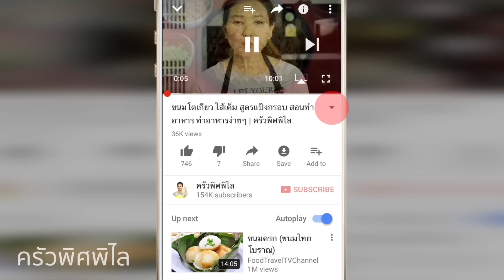น้ำมะตูม สูตรทำขาย สอนทำอาชีพ ทำอาหารง่ายๆ | ครัวพิศพิไล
ทำอาหารง่ายๆ กับครัวพิศพิไลวันนี้ เป็นเครื่องดื่มสูตรสำหรับทำขายค่ะ " น้ำมะตูม " ทำไม่ยากเลยค่ะ ง่ายๆ อร่อย แช่เย็นๆ หวาน หอม สดชื่นมากๆ ค่ะ มะตูมก็จะมีกลิ้นเฉพาะตัวมากๆ ค่ะ หอมแบบไทยๆ หอมอบอวล หอมแบบมีเสน่ห์ สูตรนี้ทำขาย ทำเป็นอาชีพเสริมได้เลยค่ะ หรือจะทำเก็บไว้กินเองก็ได้ อร่อยและประหยัดดีค่ะ

- มะตูมแห้ง 300 g
- น้ำสะอาด  8-9 ลิตร
- น้ำตาลแดง 850 g ( ถ้าชอบหวานก็เติมได้อีกค่ะ )
✅ อุปกรณ์ที่ใช้

เริ่มจากการเตรียมมะตูม ล้างน้ำสัก 2 รอบ เพื่อล้างฝุ่น ออกก่อน แล้วต้มน้ำในหม้อเบอร์ 32 ต้มให้เดือด ใส่มะตูมลงไป ต้มประมาณ 15-20 นาที  เพื่อให้มะตูมออกสี กลิ่น เต็มที่ก่อน พอครบเวลาปิดแก๊ส จากนั้นก็กรองด้วยผ้าขาวบาง ทบผ้าขาวบางสัก 2-3 ชั้น เพื่อเวลากรองจะได้น้ำมะตูมใสๆ ค่ะ พอได้น้ำมะตูมแล้ว ใส่เกลือและน้ำตาลทรายขณะที่น้ำร้อนๆ อยู่นะคะ คนให้ละลาย ชิมรสปรุงให้ได้ตามชอบค่ะ สูตรนี้เราใส่น้ำตาลทรายแดงซึ่งให้ความหวานหอมมากกว่าน้ำตาลทรายขาว เลยใส่น้ำตาลทรายน้อยกว่าปกติค่ะ แต่ถ้าใครชอบหวานก็เพิ่มได้อีกค่ะ
รอให้พออุ่นๆ ก็กรอกน้ำมะตูมใส่ขวดได้เลยค่ะ สูตรนี้เก็บได้ประมาณ 2 สัปดาห์ในตู้เย็น  น้ำมะตูมแช่เย็นๆ แล้วดื่ม รสชาติอร่อยลงตัวมากๆ หวาน หอม สดชื่น กลิ่มหอมอบอวลแบบไทยๆ รักเลย ใครชอบกินน้ำมะตูมลองทำเลยจ้า คุ้มแน่นอน หรือจะทำขายก็ได้นะคะ ถ้าชอบคลิปนี้ ก็ฝาก กดไลค์ กดแชร์ กดติดตามให้ด้วยนะคะ

✅ สรุปราคาต้นทุน และการขาย
มะตูมแห้งใช้ไป 25 บาท น้ำตาลทรายแดง 25 บาท ค่าขวดพลาสติก ต้นทุนประมาณขวดละ 2 บาท ใช้ไป 30 ขวด = 60 ค่าไฟค่าแก๊ส 10 บาท ค่าแรง ค่าเช่าร้าน ยังไม่ได้คิด.

- รวมต้นทุนประมาณ 120 บาท  ( ได้ประมาณ 30 ขวด )
- ขายหมดจะได้ 300 บาท ( ถ้าขายขวดละ 10 บาท  290 cc )
- กำไร ประมาณ 180 บาท

😍😍 ราคาขายขึ้นอยู่กับต้นทุนแต่ละคน แต่ละพื้นที่ด้วยนะคะ บางคนอาจจะซื้อของได้ราคาแพงกว่านี้ หรือถูกกว่านี้ก็เป็นได้ ค่าเช่าร้าน ค่าน้ำแข็งแช่น้ำหวาน หรือค่าไฟตู้แช่ ค่าถุง ค่าแรง ยังไม่ได้คิดจ้า.